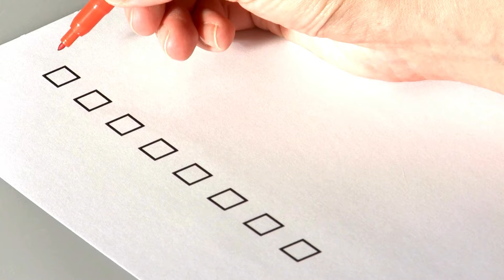PRIVE vakopleiding KATTENTRIMMEN!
Hi Catlover!

Droom jij om met katten te werken? Wil je het roer omgooien? Dan is deze privé vakopleiding kattentrimmen iets voor jou!

Liefs,

Desiree
Kerkgracht 7, Almere-Haven

Reveal en balance by Ikson @ikson